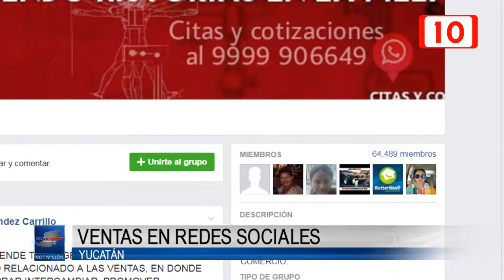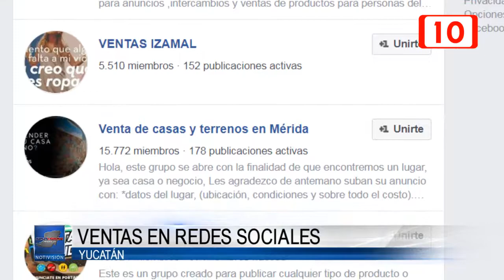Ventas en redes sociales, la nueva moda